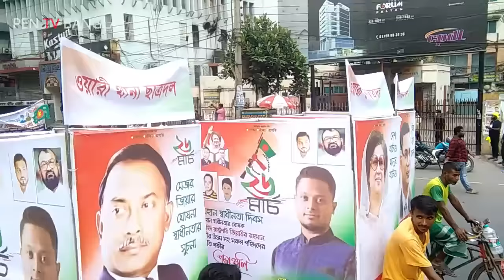Full Video | বিএনপির সর্ববৃহৎ র‍্যালীতে জনতার স্রোত | BNP Rally ( A to Z) | BD News | Khaleda ZIa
BNP Rally Today Full Video ( A to Z) | বিএনপির সর্ববৃহৎ র‍্যালীতে জনতার স্রোত | BD News | Khaleda ZIa

Bangladesh Nationalist Party (BNP)'s rally full video today 26 March 2022.
Watch details. Thanks

২৬ মার্চ মহান স্বাধীনতা ও জাতীয় দিবস উপলক্ষে রাজধানীতে বিএনপির বিশাল র‍্যালীতে জনতার ঢল । বিস্তারিত দেখুন - ধন্যবাদ ।

                         [ Pen TV Bangla channel’s other Social Media links ]